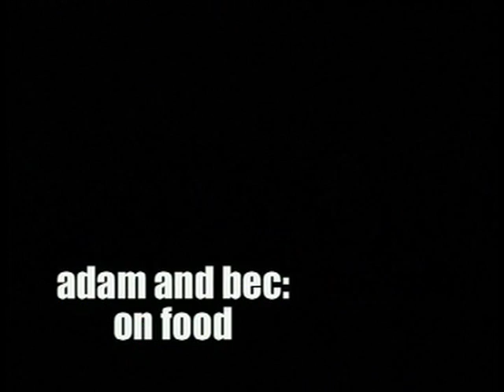Adam and Bec: Shots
Adam and Bec attempt to score some weed but instead get lost, discuss Jennifer Aniston's links to Matthew Broderick, eat dinner, get a flat tyre and wind up on a deserted North Queensland beach. Tristian and Linda play A n B. Written for the show "Happy Hour" by Arminelle Fleming, directed and shot by John Robertson. These clips played through the course of a live theatre/music show "Shots" in Townsville, circa 2005/6.